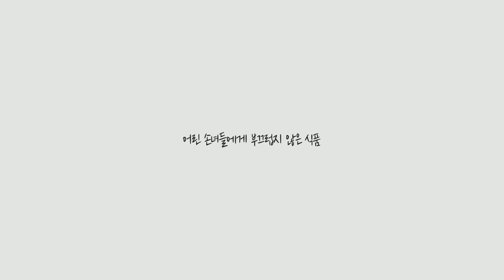보길도 예송마을 참전복, 손질전복, 쭈네전복의 황칠전복장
전복은 예로부터 장수식품으로 각종 미네랄과 아미노산이 풍부하여 원기회복에 도움을 주고, 전복의 아르기닌 성분은 성장호르문을 촉진시켜
 성장기 아이들에게 도움이 되며, 저지방, 저칼로리, 고단백 식품으로 다이어트에도 최고라고 합니다.
전복의 타우린은 간기능을 높여주고, 동맥경화, 고혈압 등 혈관질환을 예방하고
 풍부한 비타민 A는 시력 개선 등 눈 건강에도 좋다고 합니다.